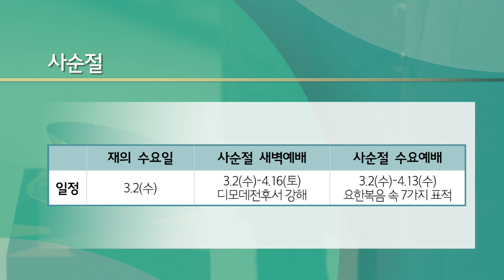2022. 2. 27. 영상광고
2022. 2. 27. 영상광고입니다.

1. 창립기념주일
2. 사순절
3. 2022 말동무